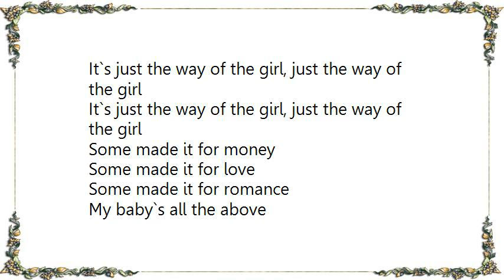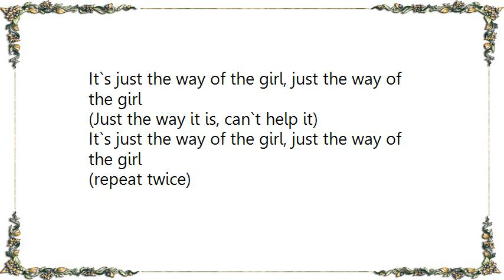Garth Brooks - Way of the Girl Lyrics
[Lyrics Garth Brooks - Way of the Girl]
The very air that surrounds her
A breath you can`t live without
Can`t think straight since you found her
What`s this creature about

You pursue her in mazes
Always one step behind
You`d change the world for her graces
But she keeps changing her mind

It`s just the way of the girl, just the way of the girl

Some made it for money
Some made it for love
Some made it for romance
My baby`s all the above

(Just the way it is, can`t help it)

(repeat twice)